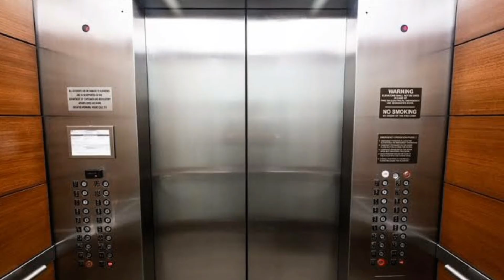क्या होगा अगर oxygen गायब हो जाएँ?||Manish rawat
Hello dosto 🙏

If you are interested in fact video.

for purpose such as News reporting,Comments,Teaching scholarship and research.Fair use is a use permitted by copyright statuete that might otherwise be infringing.No profit,Eductional or personal use tips the Balance in favor for fair use.